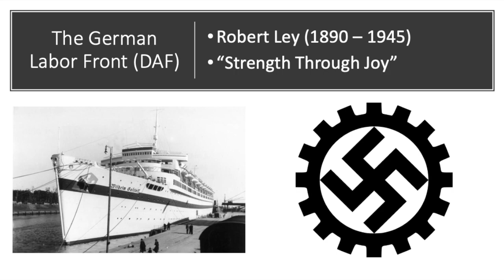The German Labor Front (DAF)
A look at the German Labor Front (DAF) in Nazi Germany.  This video considers the movement's leader, Robert Ley, the Strength Through Joy Program, and the creation of the Volkswagen.

Additional Reading:

Ronald Smelser, Robert Ley: Hitler's Labor Leader
Richard J. Evans, The Third Reich in Power
Thomas Childers, The Third Reich: A New History of Nazi Germany
Michael Burleigh, The Third Reich, A New History